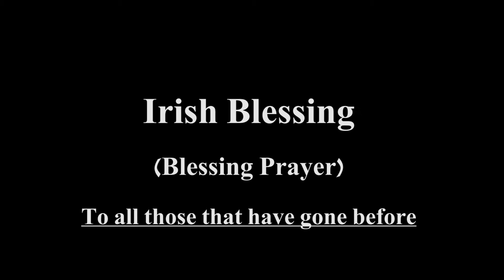Irish Blessing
David Barela, bass and organist, offers this lovely song to all those who have had a loved one leave them.

Paintings by:
MONET, Claude
(b. 1840, Paris, d. 1926, Giverny)